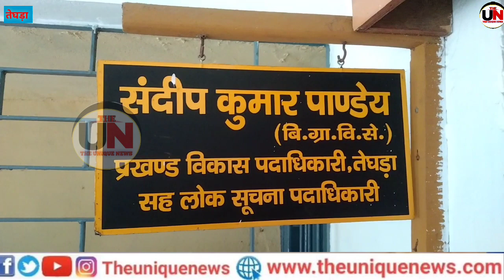मुख्यमंत्री वाहन योजना अंतर्गत वाहन खरीदने वाले इच्छुक लाभुकों के लिए आदेश जारी